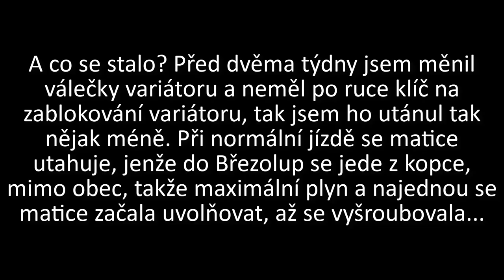Nezavřel si kufr a odjel, Jízda po chodníku, Zase mě odtáhli, Je tady jaro... 😋🧍‍♀️ - SkútrCam #56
Dnes uvidíte:
0:00 Intro
0:12 Nepochopení se
0:19 Inverzní blikač
0:35 Bez odhadu a VW
0:43 Odchůzka
0:57 Jízda po chodníku
1:22 Cyklista
1:27 Kuriózní ucpání křižovatky
1:42 Hlemýždi
2:06 Otevřený kufr
2:34 Zastavení v křižovatce
2:47 Odveta
3:11 Neblikání
3:17 Spaní
3:23 Mlhovkář
3:44 Červená
4:04 Šipka
4:15 Cyklochodkyně
4:32 Omluva
5:09 Úsměv
5:29 Porucha